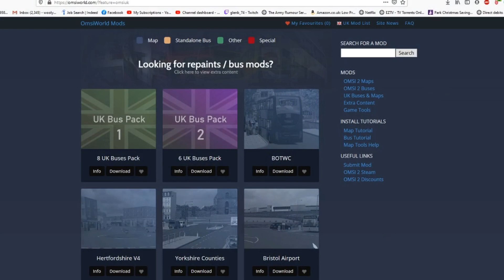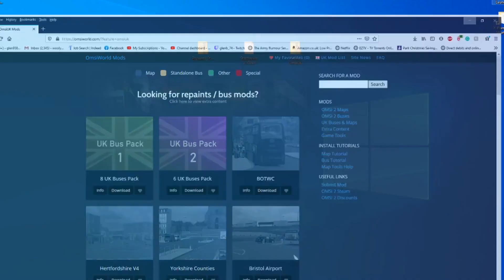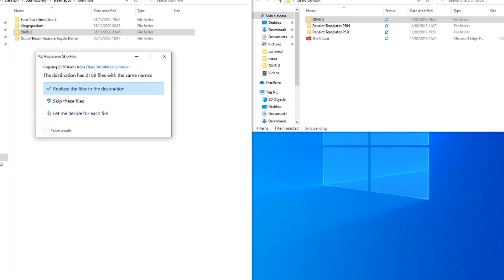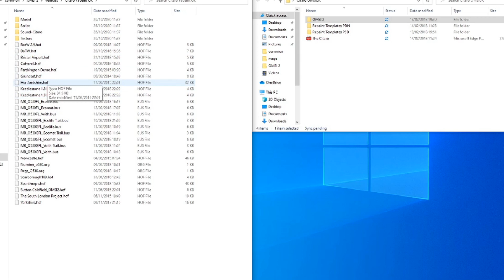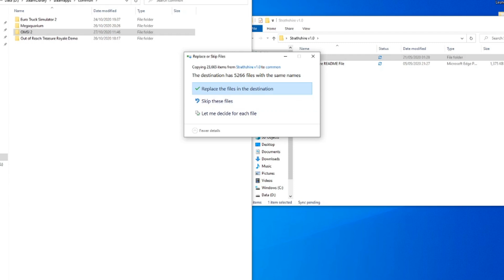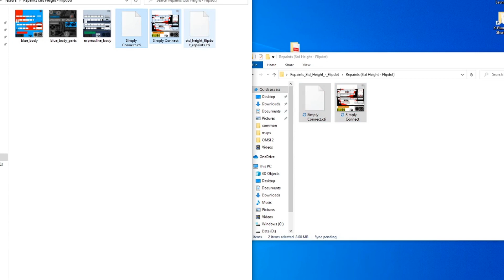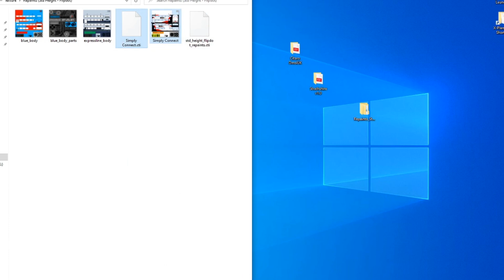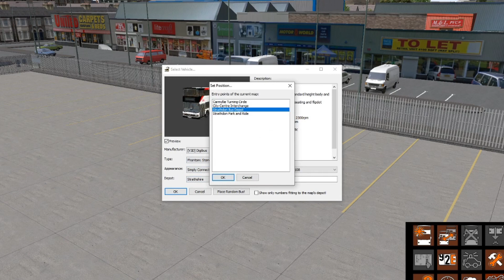HOW TO: OMSI 2 - How to install MODs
If your new to OMSI 2 this little tutorial will help you install maps, buses, and repaints.

If you have any questions ask away.

if you would like to join our Simply Connect BCS company join InsideAgameR's discord